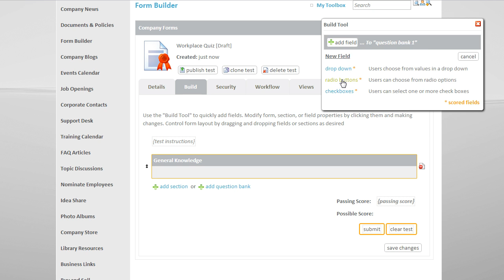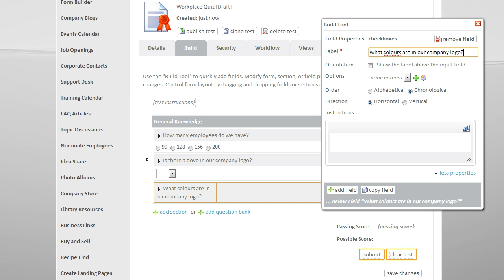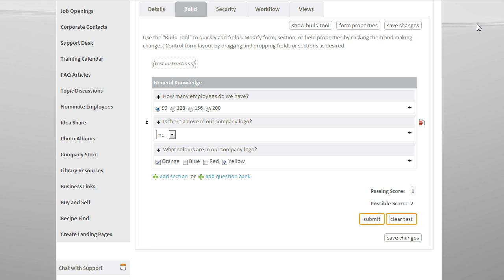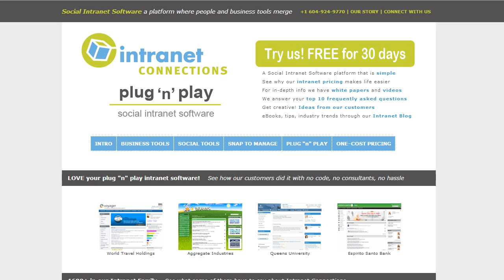Intranet Connections: Online Tests with Randomized Question Bank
Find out how to create an Online Test with Randomized Question Banks and automated scoring using Intranet Connections intranet software.

Leveraging our powerful Online Forms to create Online Tests that can be used to grade proficiency with automated grading and pass/fail results.  Allow users to study and retake the test all while using eLearning on your intranet.